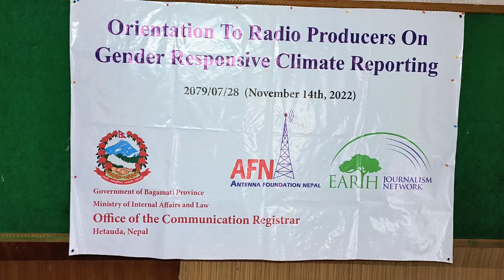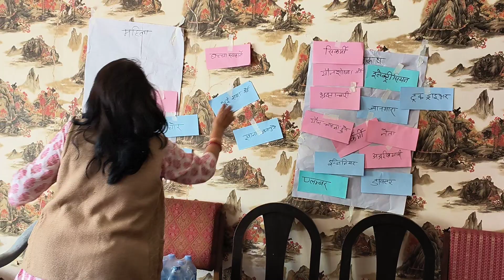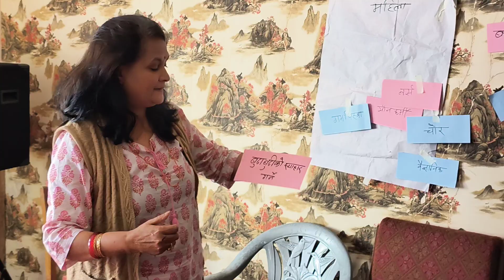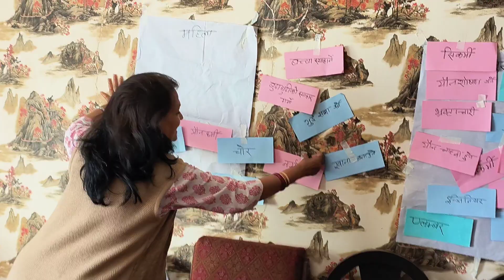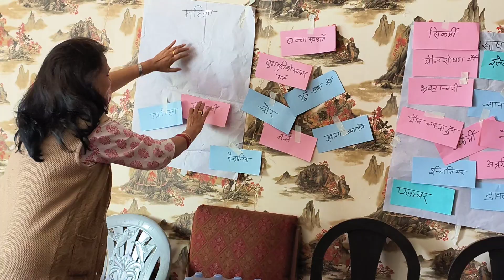Namrata Sharma Training.